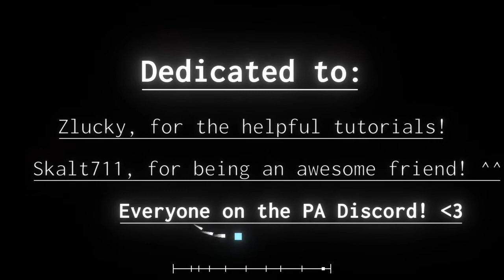Project Arrhythmia||Moonlight Sonata/cYsmix//level by @Mc-Starz(zen)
Just a little thing to keep up with uploads and It was fun playing.
Hope you like new content from me, because I'll try to make a schedule for it all.
Nice level Mc-Starz!
(Zen mode make the player invincible, keep that in mind.)